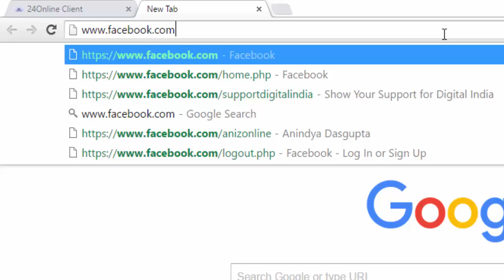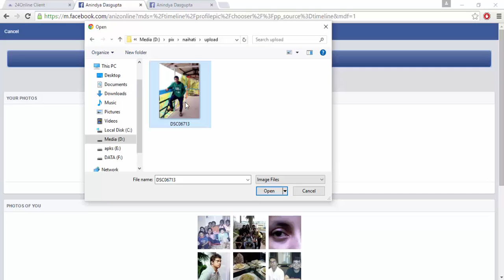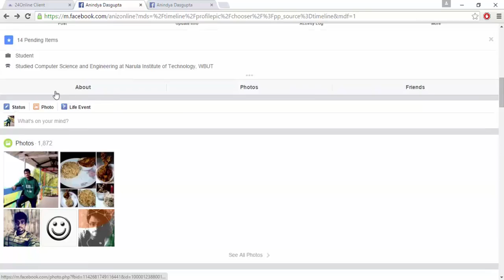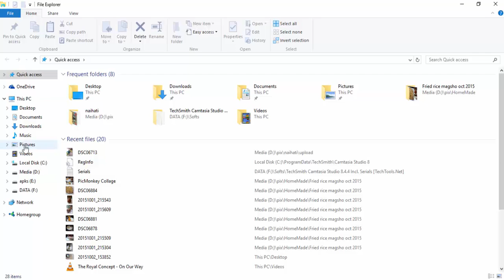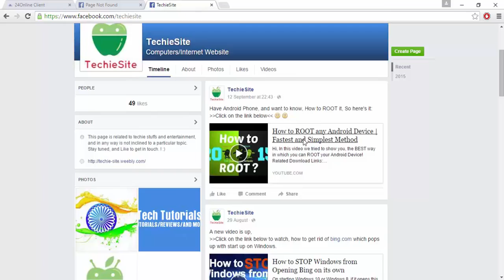How to Upload Facebook Profile Picture without Cropping | October 2015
This video is all about, uploading your profile picture to your facebook account WITHOUT CROPPING. After watching this video, I'm quite sure you too can upload your pro pic without cropping it.

If this helped you, do LIKE this video and please do SHARE. :)
In case, you face any issue, don't hesitate  writing to me in the Comments down below.

Cheers! :)